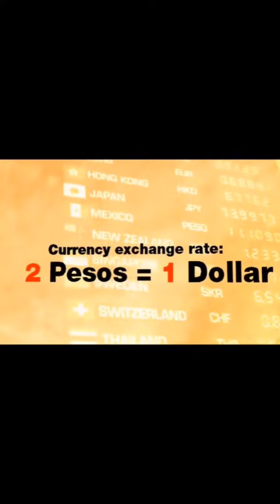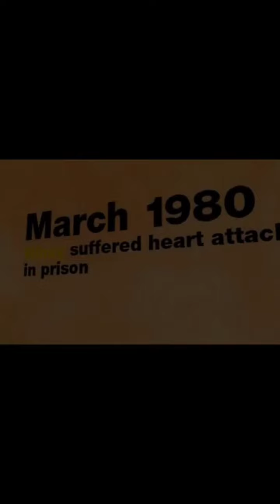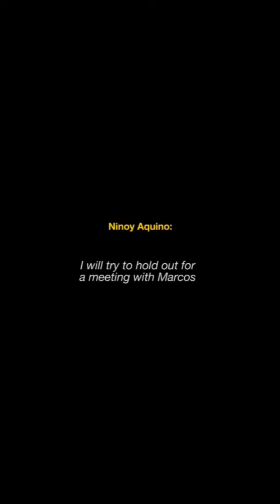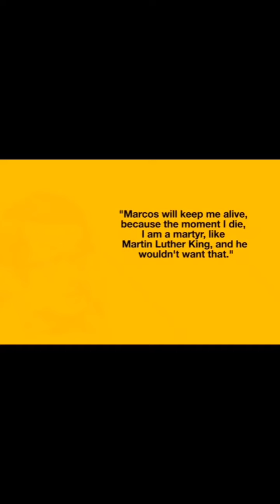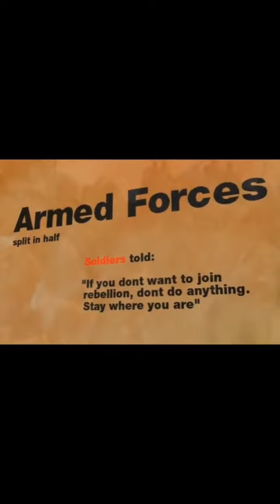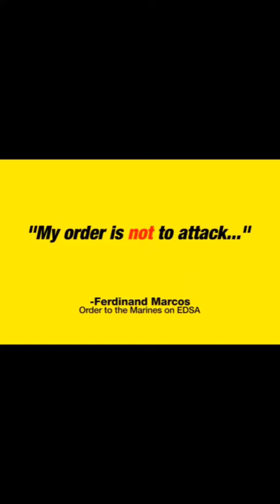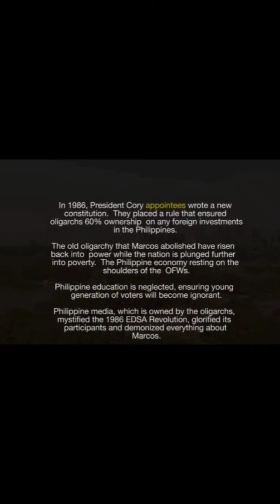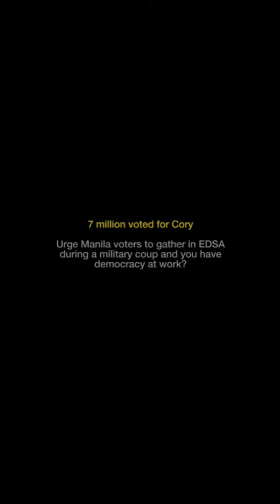Marcos History The hidden truth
35 years tayong naloko sa maling history ng pilipinas.Pinamukha nila na masama ang mga Marcos pero ito ang totoong nangyari sa nong panahon Ni Ferdinand Marcos Sr.